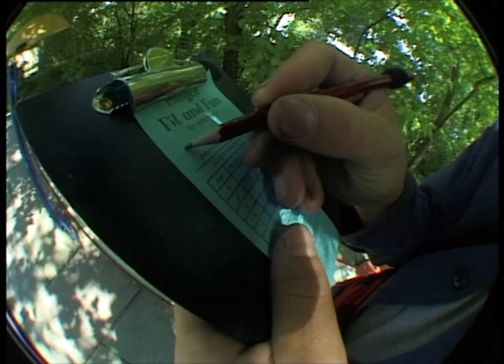Hugo Maillard - FUNBOX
We are proud to present you our first section of the ‘Funbox‘ video we filmed over the past few weeks. Hugo Maillard came to visit us in Berlin and in only a handful of days, he easily managed to understand how the city works. The result is this video part, where he not only skates in front of the lense but also composed the song that is playing in the background. Filmed and edited by Peter Buikema.